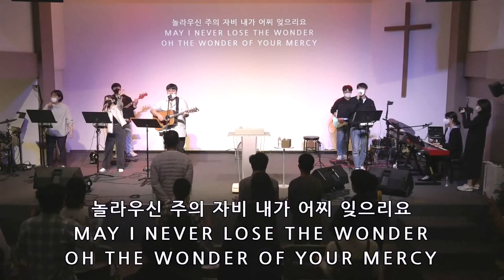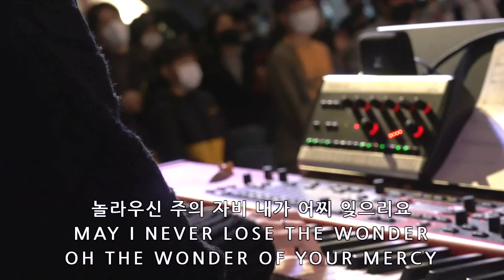내 주 되신 주를 참 사랑하고| 내 주를 가까이 | 모든 영혼 구원 얻네(나의 죄를 씻기는) | 엎드려 경배해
22년 11월 20일
수원하나교회 주일3부예배 입니다

00:00 주일3부예배
02:17 내 주 되신 주를 참 사랑하고
07:47 내 주를 가까이
10:57 모든 영혼 구원 얻네(나의 죄를 씻기는)
16:36 엎드려 경배해

 본 교회/단체의 라이선스 취득 사실을 CCLI 에서 확인할 수 있습니다.